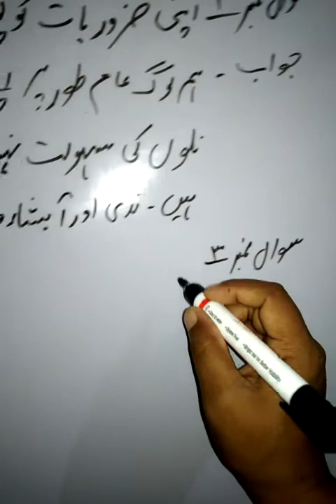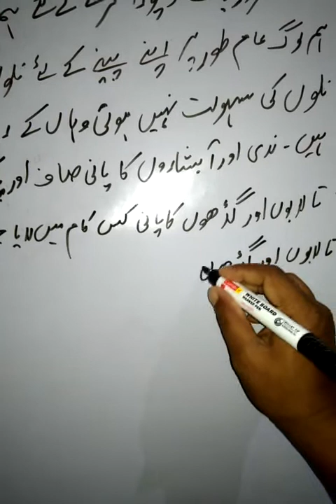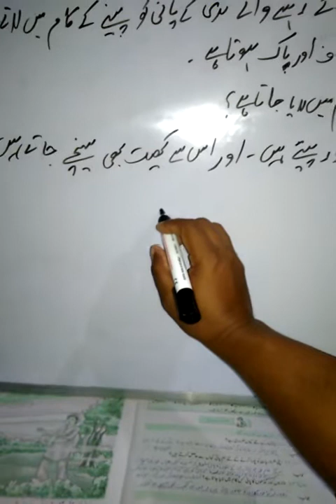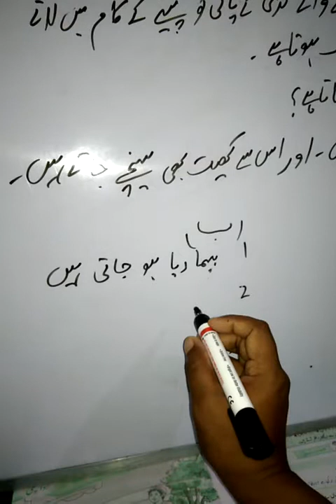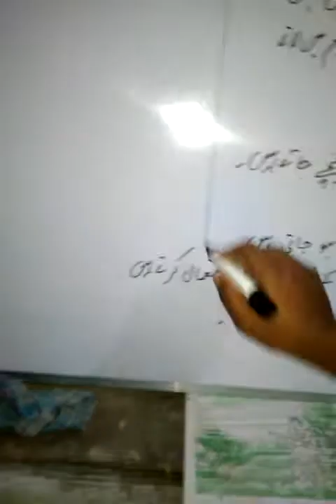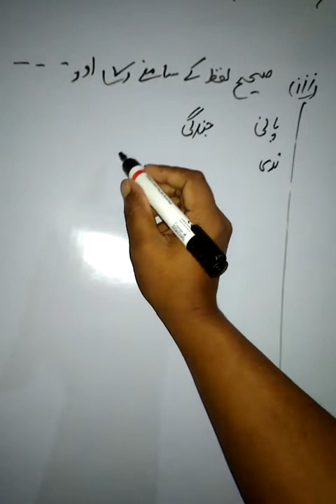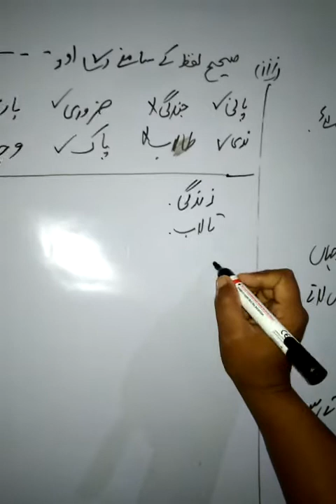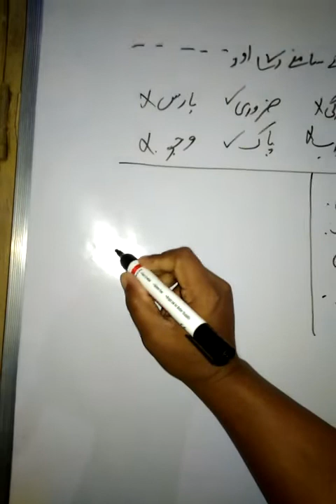Class 8 Urdu reader Q A lesson 2 part 2 Rahmat ali